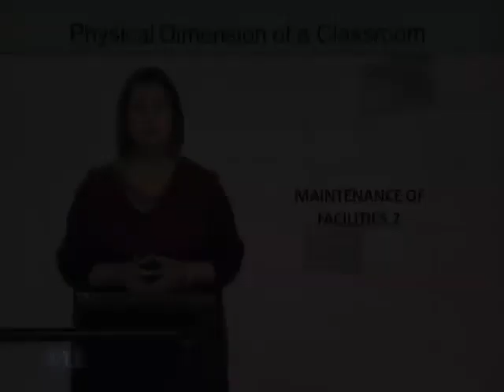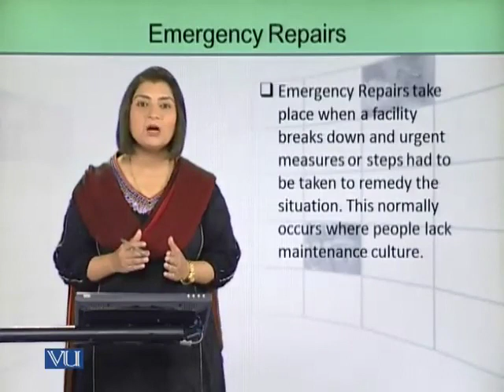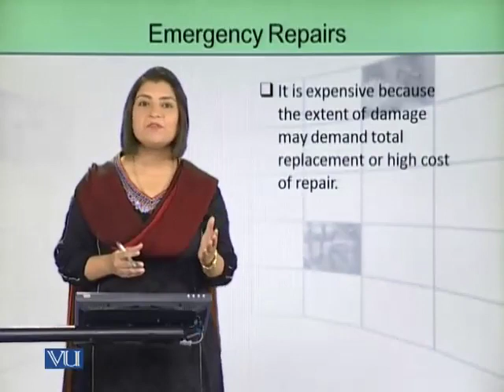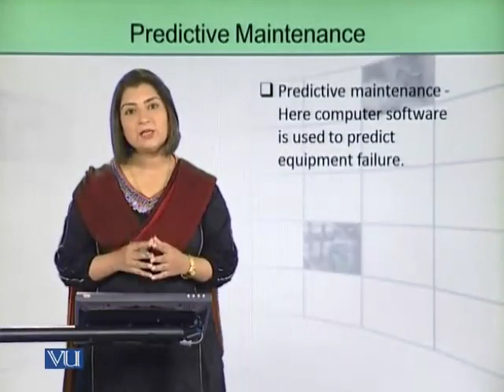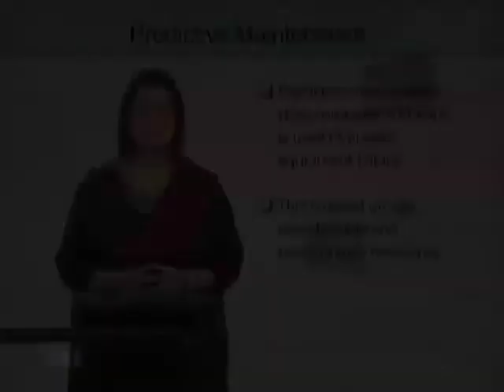EDU305_Topic084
Lecture:
Topic: Maintenance of facilities
Part: 02